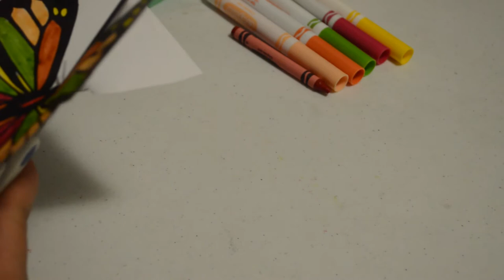Toilet Paper Roll Butterfly